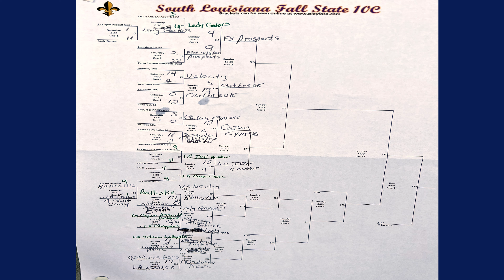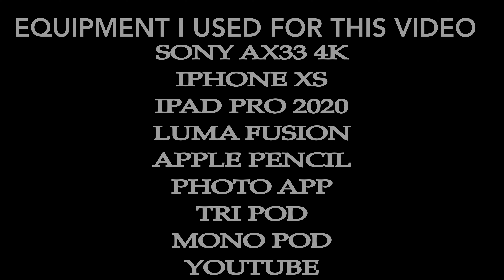TORNADO ATHLETIC VS CAJUN EXPRESS 10-24-21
Cajun Express 10u win in second round of bracket play at FASA Softball Fall State tournament. Final score was 12-6.